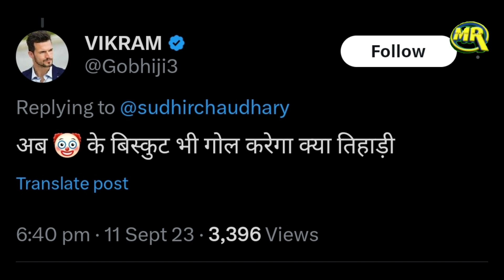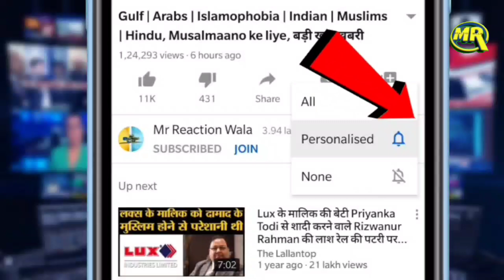Sudhir Chaudhary Meets Dog In Summit Amish Devgn Trolled | सुधीर चौधरी कुत्ते से मिलने पर हुए ट्रोल